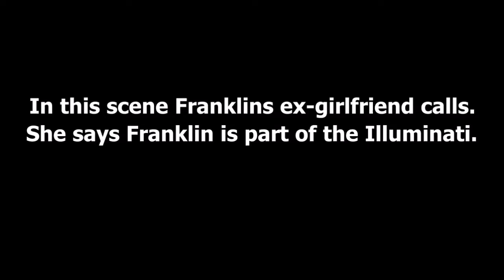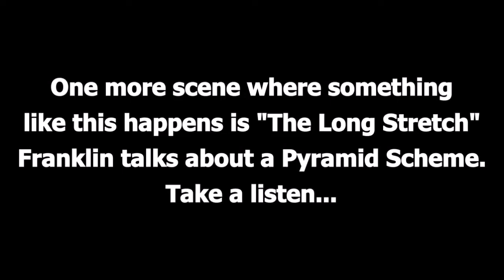Illuminati Symbole in GTA V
Offenbarung 21,4

"und Gott wird abwischen alle Tränen von ihren Augen, und der Tod wird nicht mehr sein, noch Leid noch Geschrei noch Schmerz wird mehr sein; denn das Erste ist vergangen" Lutherbibel 2017